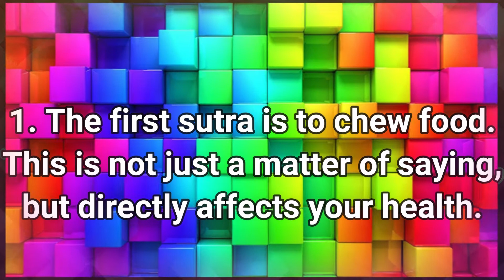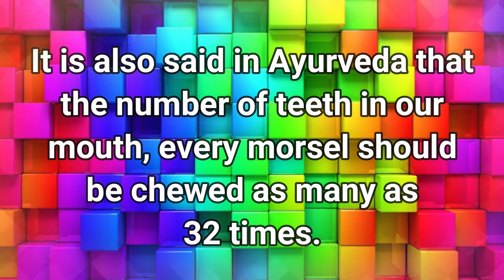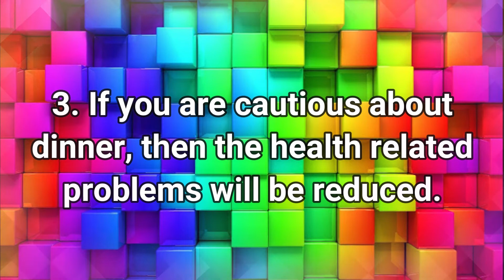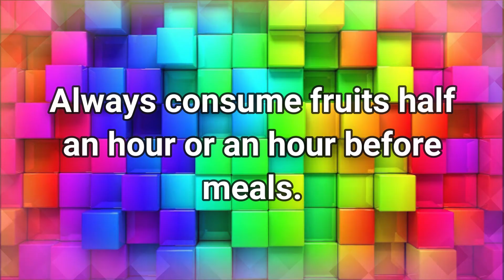5 Tips to Remember When Eating food for Better Health | Food Top Benefits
5 tips to remember when eating food for better health

Good diet and exercise are always beneficial for better health and life, but at the same time your food and way of living also affects you to a great extent. If you want to improve your health, then you should know these 5 formula related to food

1. The first sutra is to chew food. This is not just a matter of saying, but directly affects your health. It is also said in Ayurveda that the number of teeth in our mouth, every morsel should be chewed as many as 32 times. You should also try to chew more and eat more.

2. Do not drink water at all while eating food. If you consume water only half an hour before and after eating, then it will be beneficial for digestion and also for your health.

3. If you are cautious about dinner, then the health related problems will be reduced. Most problems are caused by the stomach, and if you eat food late at night, it is not digested properly, which causes many health problems. Try to have a meal at least two hours before bedtime and have a light meal.

4. Do not consume ice cream, cold water etc. immediately after eating food, otherwise you may have digestive problems and constipation. The reason for this is the elimination of your digestive fire. It has a negative effect on your health.

5. Never eat fruits with food, it spoils the process of digestive system and then you have problems related to digestion and stomach. Always consume fruits half an hour or an hour before meals.